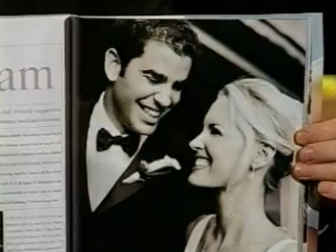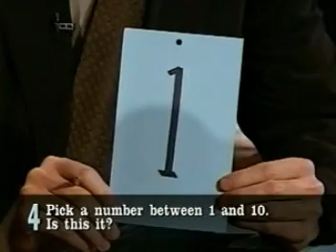Bridgette Wilson - The Late Late show (Craig Kilborn) Feb. 2001